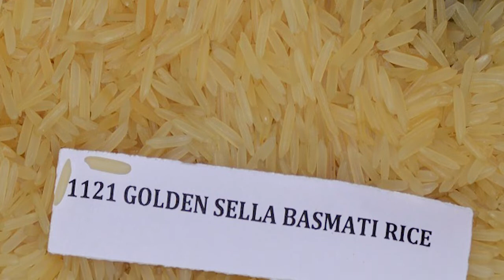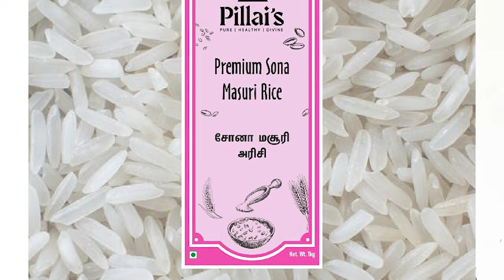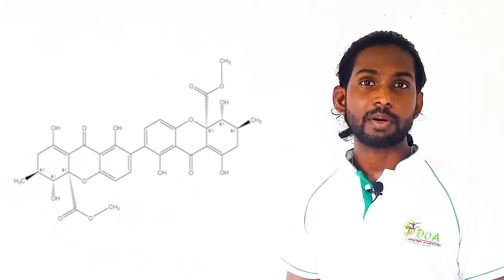කෘෂිකර්ම දෙපාර්තමේන්තුවේ නව සොයාගැනීම් 02 [ New Inventions of Department of Agriculture ]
⭕Join to SL krushi Facebook page
⭕Join to SL krushi Facebook group

Timestamps

🔰00:00 - Introduction
🔰00.41 - Spodoptera frugiperda control method
🔰03:34 - Drought tolerant paddy variety Bg 314
🔰08:15 - High yield samba variety Bg 375
🔰09:41 - Bamathi rice & non basmathi rice
🔰12:52 - Let's grow rice without TSP
🔰16:39 - Sumarry
🔰17:20 - End

🔰CLK WORKSTATION
🔵CPU : Intel 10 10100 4 Core
🔵GPU : Intel(R) UHD Graphics 630
🔵RAM : 16GB, 8x2
🔵HDD : 256SSD + 1TB SATA
🔵24" NEC MONITOR
🔵NORMAL KEYBOARD MOUSE
🔵ALCATROZ HEADPHONES